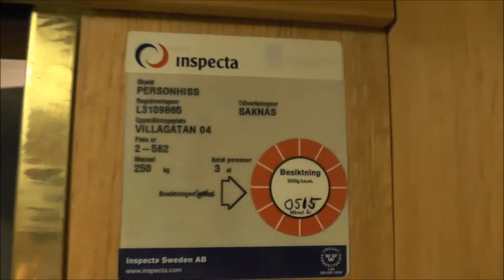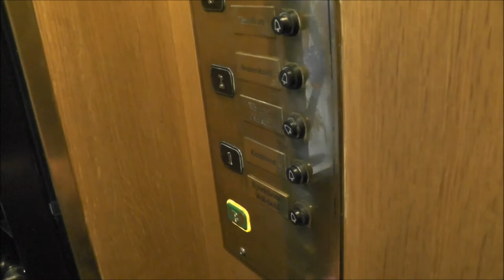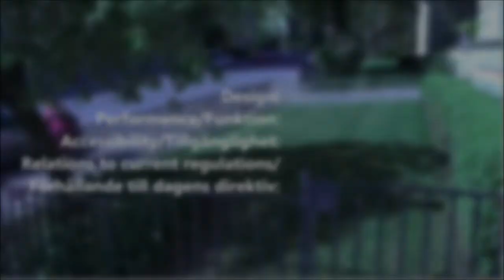Amazing ASEA BD-Traction elevator @ Villagatan 4, Stockholm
Intro jingle is made by: Lino Rise
Title: "Intro Business III"

This is my first video based on the new design. It may alter a Little, like I should better implement the rating system in the video when I am using the best combos of CamtAsia Studio 8 and Windows Live Movie Maker...